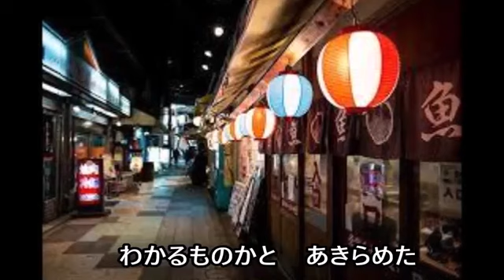人生劇場 / 三橋美智